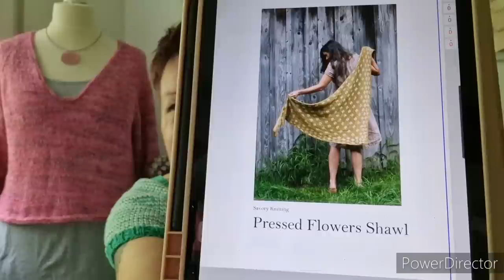#11/2023 Cumulusbluse Sneakers und Grannystripes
instagram bettystrickt
Ravelry bettystrickt
Sneakers Söckchen Salinas strickmade-by-anja
Easy Granny Crochet sweater von @mjsoffthehook
oh weija jetzt bekomme ich ärger 🙈😂😂😂 natürlich ist es nicht die Italienische Fahne sondern Portugal 🤯😱🤣😅